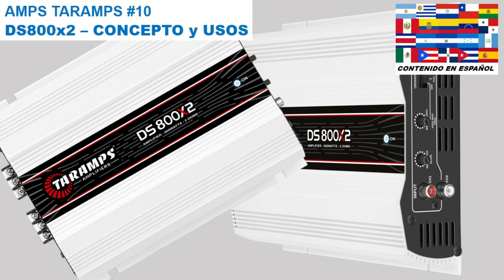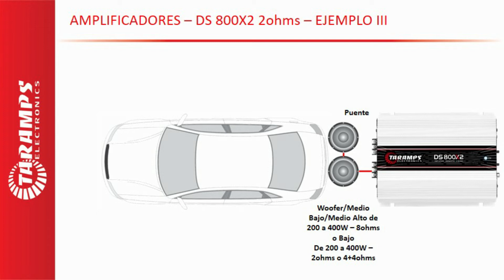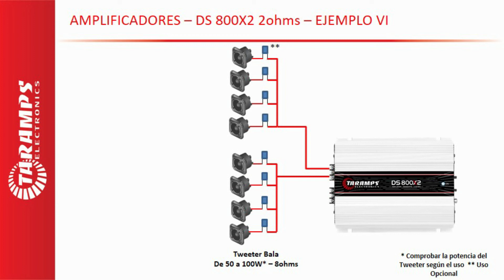AMPS TARAMPS #10 - USOS Y CONCEPTO - AMPLIFICADOR DS800x2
En este nuevo video, hablaré sobre lo amplificador Taramps DS800x2.

DS800x2
- Potencia Wrms - 2 canales de 400Wrms @ 2ohmios a 12.6Vcc o
    2 canales de 250Wrms @ 4ohmios a 12.6Vcc o
    2 canales de 120Wrms @ 8ohmios a 12.6Vcc o
                  1 Puente de 800Wrms @ 4ohmios a 12.6Vcc o
    1 Puente de 500Wrms @ 8ohmios a 12.6Vcc.

- Crossover HPF Variable: 80 a 2.2kHz
- Crossover LFP Fijo: 80Hz
- Entrada de audio: RCA